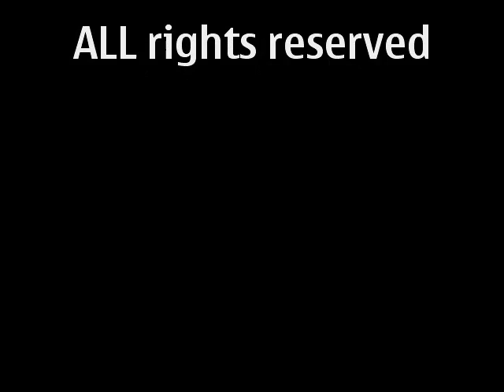NOISE SYMPHONY FOR CLARINET & PIANO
Music Analysis : Coordinates of a sound - orthogonal systems, kinetic and potential energy,theories and experimental extensions, new forms of regulatory analysis, as different layers of information.